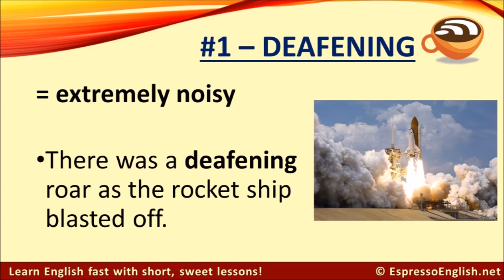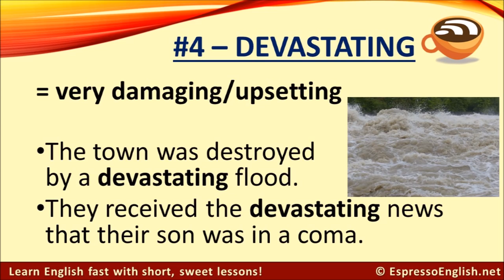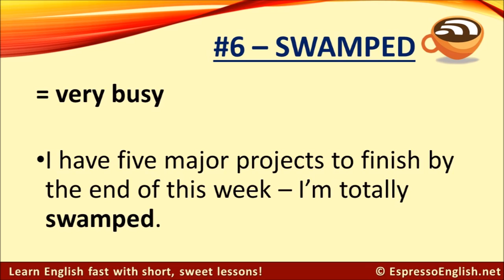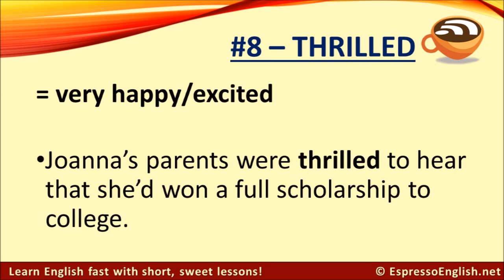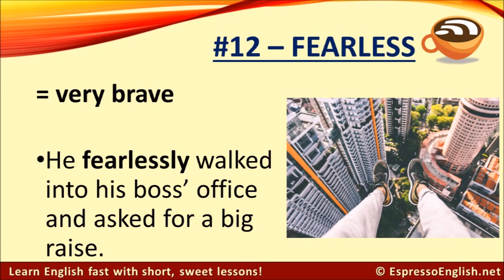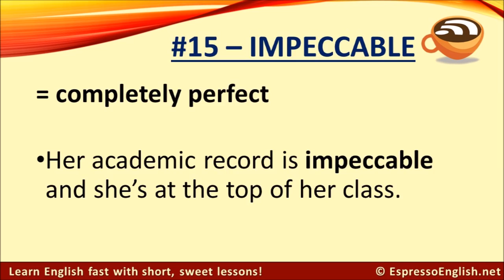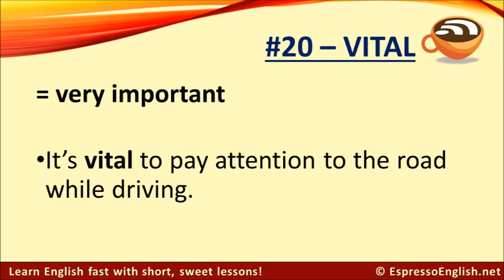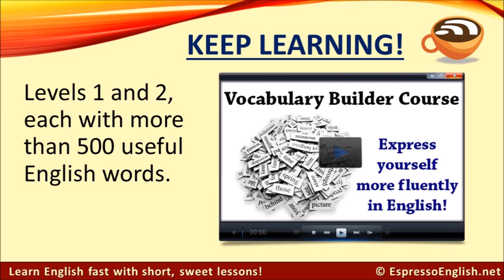Learn 20 Powerful Adjectives in English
Learn 20 Powerful Adjectives in English learn to english,